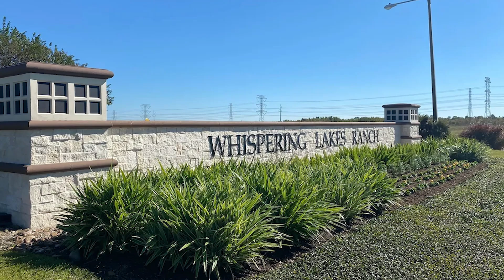Whispering Lakes Ranch ~ Desirable Community in Houston-Galveston TX | Full Tour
If you’re planning to make your home in the Houston-Galveston area and are seeking a desirable community with modern amenities and charming real estate options, you won’t want to miss this tour of Whispering Lakes Ranch!

Join me as we explore this incredible community, showcasing the three pristine lakes at the heart of this neighborhood, the gorgeous homes, the lush outdoor spaces, and the top-rated schools perfect for your growing family.

If you’re looking for the perfect place to enjoy a luxurious lifestyle and raise a family, you won’t want to miss the fantastic Whispering Lakes Ranch.

On this Channel, we discuss everything you need to know about Living in Galveston Texas! From Real Estate, to lifestyle, Homes and Neighborhoods in Galveston Texas, Galveston Island, we've got you covered!

00:00 Intro
00:40 Whispering Lakes Ranch's History
01:08 Natural Beauty and Outdoor Activities
01:38 Community Clubhouse and Amenities
02:13 Homes in Whispering Lakes
02:51 Education and Schools
03:22 Shopping, Dining, and Entertainment
04:17 Lifestyle and Community Spirit
04:46 Special Offer
05:40 Outro

🚚 Moving to TEXAS? I’d Love to Help!

👋 Shari Hensley, Lic# 571839

🏆 Brokered by: HomeSmart, Lic# 544462